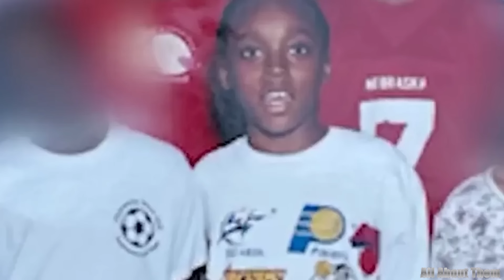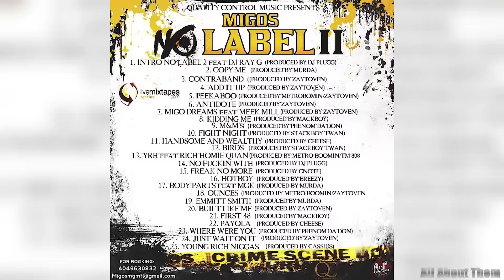INSIDE Takeoff's Mansion, Cars, Large Net Worth Left Behind (The Terrible Truth About His Death)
Imagine a life where fame and fortune paint a picture of endless luxury—where sleek cars, a grand mansion, and a hefty net worth are just the beginning. This was the world of Takeoff, the Migos star whose success seemed boundless. But beneath the surface of his glamorous existence were untold stories of love and loss. In today's video, we’re diving into the extravagant lifestyle that Takeoff built, from the high-profile relationships that made headlines to the stunning properties and cars that defined his success. Yet, as we celebrate his achievements, we must also confront the heartbreaking reality of his untimely death and the unsettling truths that still linger. Stay with us as we explore the dazzling yet tragic legacy of Takeoff’s life.